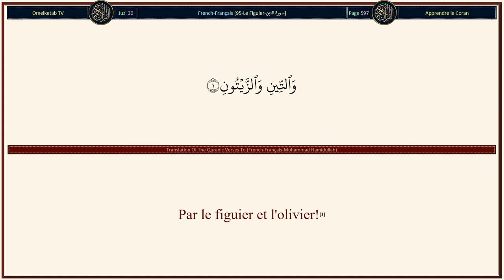95 Le Figuier سورة التين French Français Muhammad Hamidullah Radwan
95-Le Figuier-سورة التين-French-Français-Muhammad Hamidullah-Radwan... [Par le figuier et l'olivier!(1)Par le figuier et l'olivier!(1)Et par le Mont Sînîn!(2)Et par cette Cité sûre!(3)Nous avons certes créé l'homme dans la forme la plus parfaite.(4)Ensuite, Nous l'avons ramené au niveau le plus bas,(5)sauf ceux qui croient et accomplissent les bonnes œuvres: ceux-là auront une récompense jamais interrompue.(6)Après cela, qu'est-ce qui te fait traiter la rétribution de mensonge?(7)Allah n'est-Il pas le plus sage des Juges?(8)]

Surah Name: 95-Le Figuier-سورة التين
Language: Arabic & French - Français
Translator